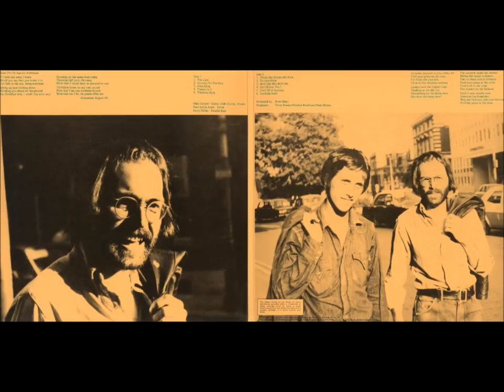Mike Cooper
Beautiful long sliding intro by two Nationals in open C tuning. "Theme in C"!